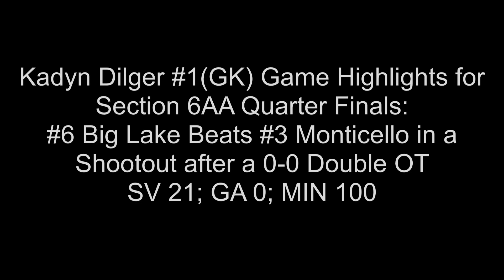MSHSL Section 6AA Quarter Finals: Kadyn Dilger #1, GK Saves vs Monticello HS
Kadyn Dilger #1, Goalkeeper Saves for
Section 6AA Quarter Finals:
#6 Big Lake Beats #3 Monticello in a Shootout after a 0-0 Double OT
Game Stats: SV 21; GA 0; MIN 100